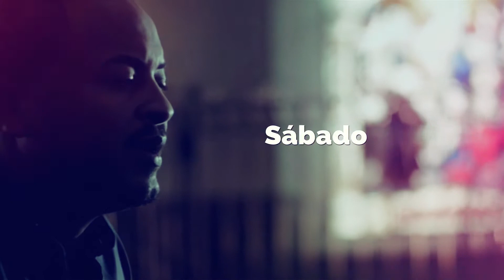Promo Wendy Glass Club Presenta: Wason En La Hacienda